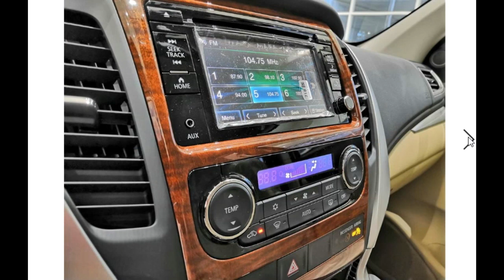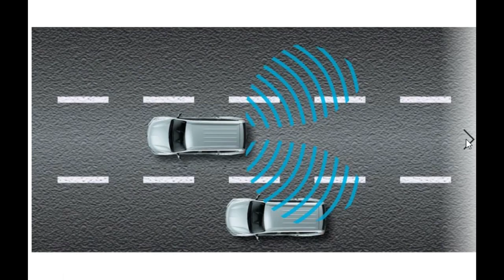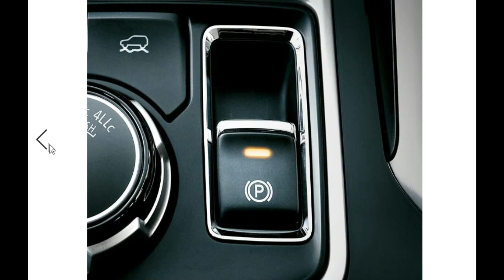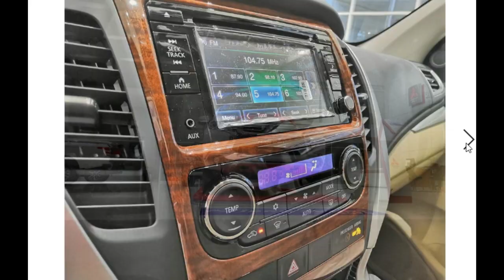តម្លៃរថយន្តMitsubishi PAJERO Sport SUV 2019,The price of Mitsubishi Pajero sport suv 2019,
4 cameras (360 ° image resolution)
 Both seats (left and right)
Electric Electric Parking Brake (EPB)
-Sonar Sensor 12 (Front 6 and Back 6)
- 7 airbags (including driver's knee)
- (Blind Spot Warning, BSW)
☑️ An automobile prevents overturning or slowing down when you accidentally hit the floor (Ultrasonic missaccelaration Mitigation System (UMS))
- 4-speed Super Select 4WD-II (2L, 4H, 4HLc, and 4LLc)
- 8-speed gearbox (Sport Mode on gearbox and on steering wheel)
2.4 Highly efficient 2.4L (diesel) engine
-181 horsepower ...
(Offers $ 68,900 $, Limited Edition!)